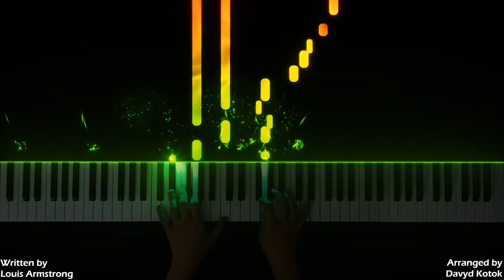Go Down Moses- Louis Armstrong-Piano Version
Hey guys, here's my take on the popular religious song written by Louis Armstrong called Go Down Moses. I hope you really enjoy this one too!!!

Go Down Moses- Luis Armstong